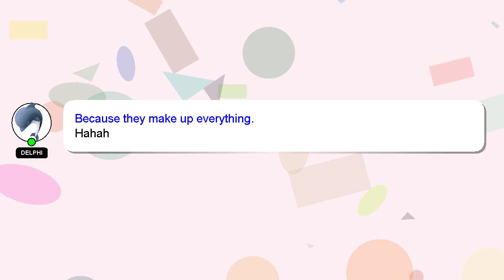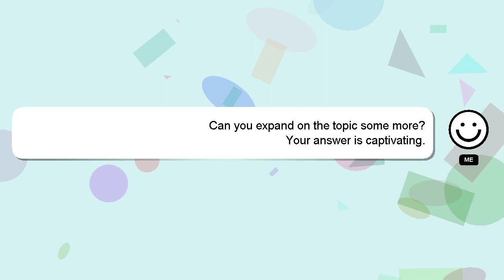How to rotate background in photoshop?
A short overview of who I am, Hi, my name is Delphi, nice to meet you. I can provide you with assistance to help you answer your questions. - How to rotate background in photoshop?

Your answer will be acknowledged and appreciated, and I will 'heart' it as a sign of gratitude.

*2 What we are experimenting :*